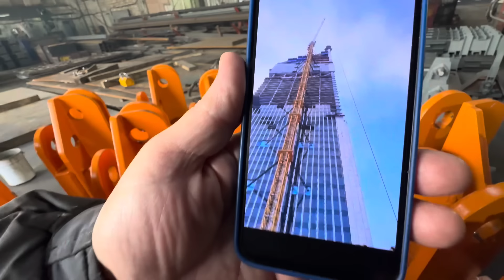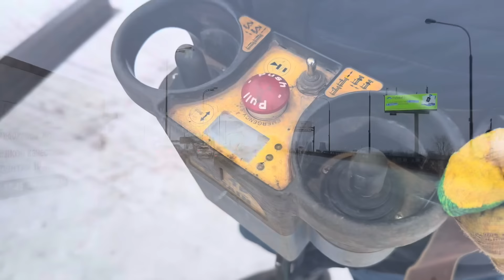Кто круче Пом депутата или Манипуляторщик